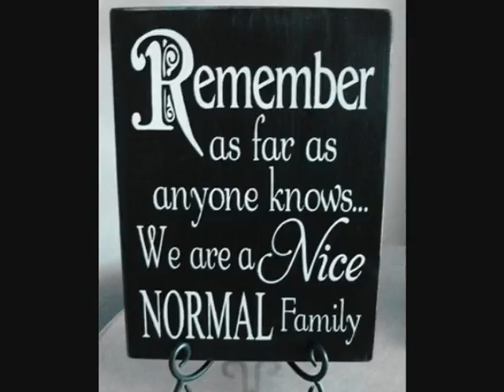fight for your right to party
you just got to !